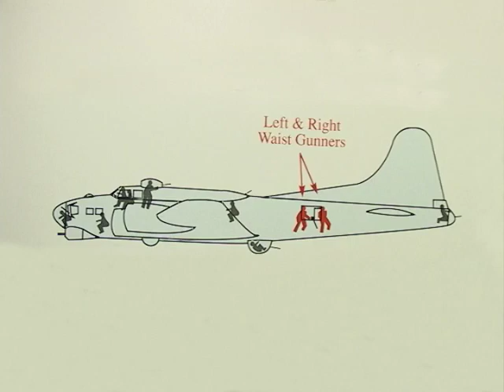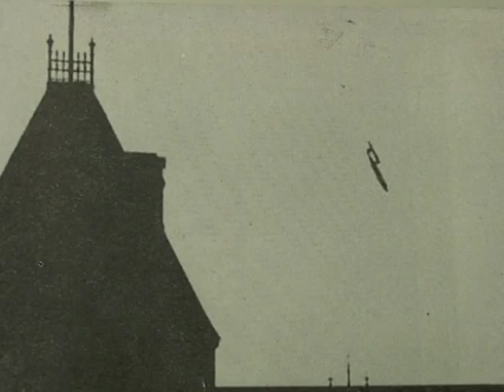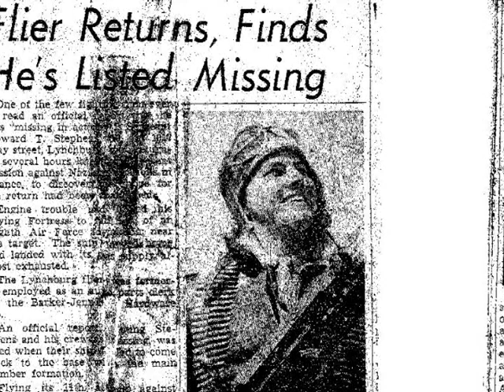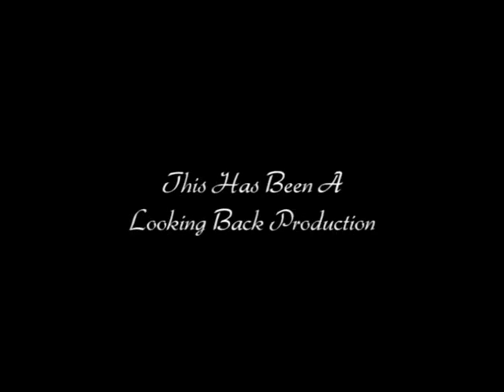Stephens, Howard B-17 Waist Gunner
Stephens was called into service after his 18th birthday and would end up joining the Army Air Corps. When it came time for classification testing, Stephens classified as a radio operator and was sent to Madison, Wisconsin for training. After completing his training, Stephens made a stop in Salt Lake City, before being sent to Moses Lake, Washington to be put on a crew and conduct phase training. Because their was another member of the crew trained as a radio operator, Stephens took up a position as a waist gunner. When the crew completed their phase training, they flew to Ireland to begin their deployment. From Ireland the crew flew to Framlingham to link up with the 390th Bombardment Group. The crew's first mission was in November of 1943. By the end of his tour in February of 1944, Stephen had flown and completed 25 combat missions.